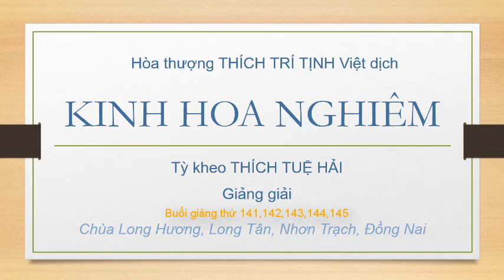Kinh Hoa Nghiêm _Phẩm Hiền Thủ _Thầy Thích Tuệ Hải_Buối thứ 141, 142, 143, 144, 145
Bộ Kinh HOA NGHIÊM do thầy THÍCH TUỆ HẢI thuyết giảng tại đạo tràng chùa Long Hương, Long Tân, Nhơn Trạch, Đồng Nai từ năm 2016. Xin trích đăng để quý vị có duyên nghe pháp được thuận lợi.
Xin chân thành biết ơn!
Thích Tuệ Hải Kinh Hoa Nghiêm Đại Phương Quảng Phật Hoa Nghiêm Kinh
thích tuệ hải 2023